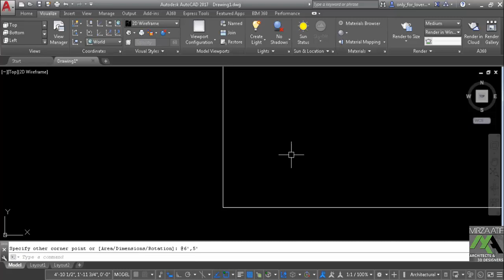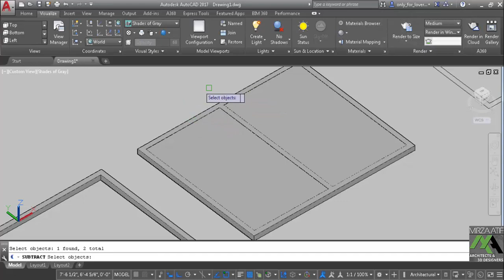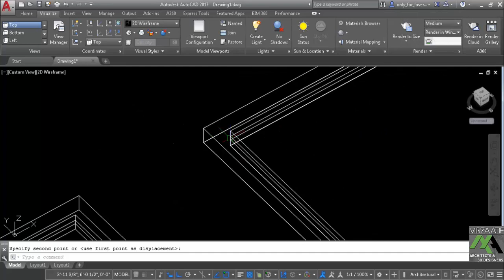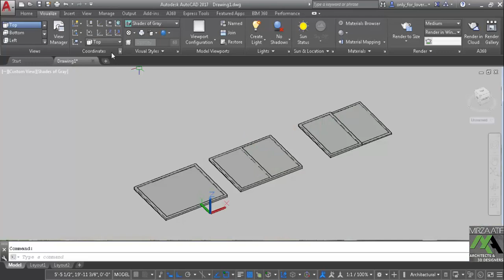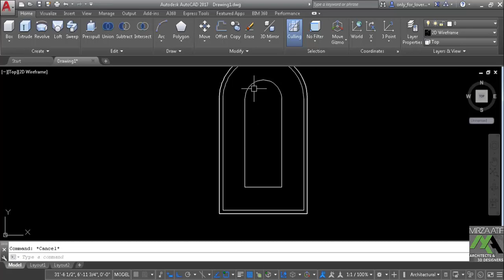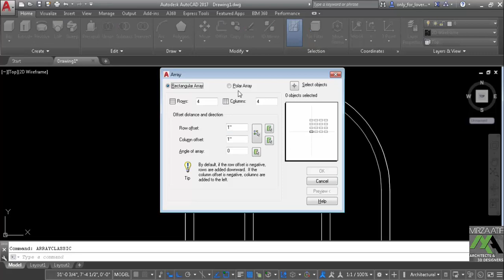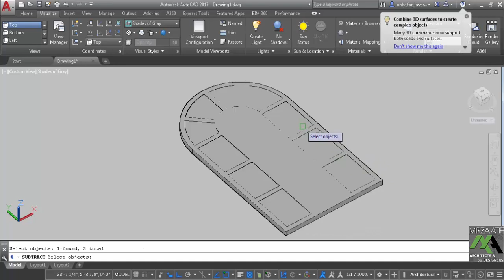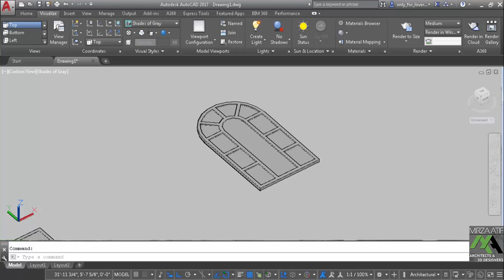Making OF 3D Windows in Auto CAD in URDU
Hi,
    Guys is video main aap dekhain gay k kistra Auto CAD main 3d windows bnai jaati hain wo b her qisem ki.

  Chahay wo golai main hun Straight ya phir fixed Is video main sub kuch cover hoga.